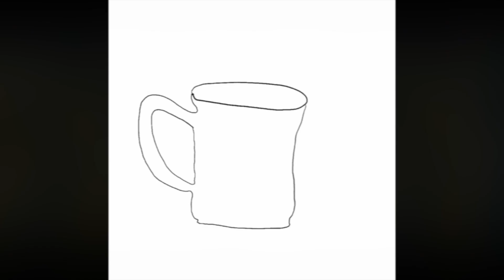WarmUP Unblind Contour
“Wednesday Warm Up,”— a day of usually quick drawing, inking, brushing as warm up to our serious art. I’ll share a strategy to try each Wednesday using the iPad app ProCreate.  Today: Unblind Contour -- draw the outline, but do look back and forth to practice developing your "eye" for the shapes.